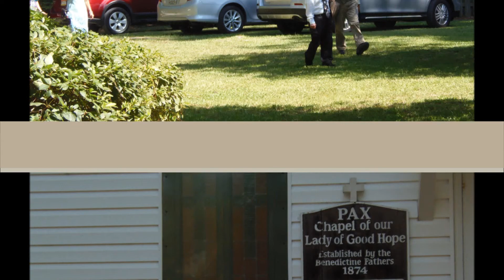Caputo Wedding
June 20 2015, wedding, Ford City, FCHS 1968, Ford City, Duquense University, Caputo, Gray, friends, family, Pittsburgh, Chapel, Savannah